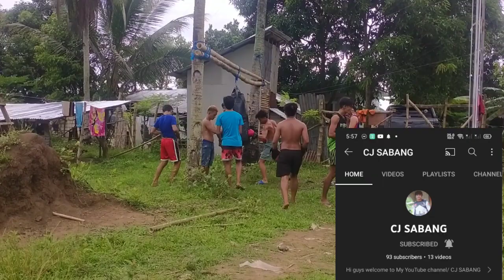practice Kasama Ang mga asay groups w/ (ZDUNNO LEE) salamat sa support mo kuya